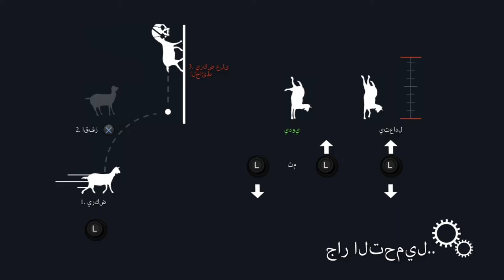محاكي الماعز احلام العصر!|Goat simulator